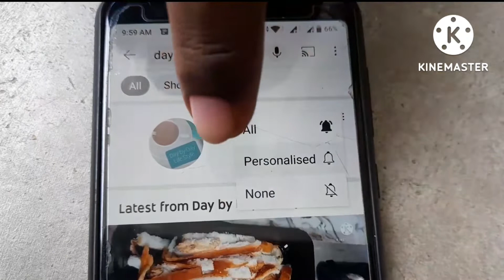Garlic Gravy#Gravy Recipe In Tamil#Day by Day lifestyle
Gravy Recipe In Tamil